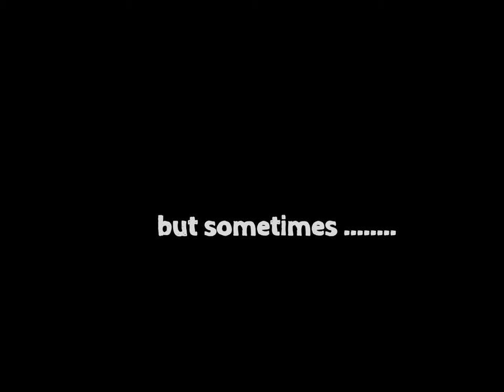Thermals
a great day to fly in thermals. it was a hot summerday in august 2012.